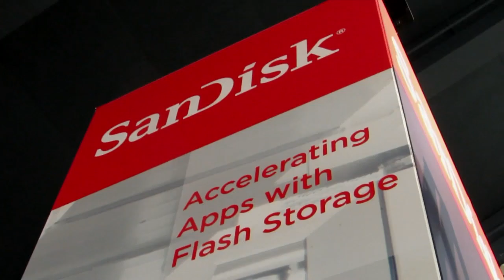Robin Schumacher | Oracle OpenWorld 2013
Dave Vellante and Jeff Kelly, theCUBE co-hosts, welcomed Robin Schumacher, VP of Products with DataStax. The interview took place at the famed Moscone Center in San Francisco, for the Oracle OpenWorld 2013 Conference.

DataStax has been around for about three years, "we drive Cassandra from the open source stack standpoint, and we also create, develop and offer commercial products based on Cassandra," said Schumacher.

The discussion between Schumacher and theCUBE co-hosts Dave Vellante and Jeff Kelly revolved, for a while, around Oracle's policy, and the poing time when the company released a white paper stating "Why you should not trust NoSQL for your data" was mentioned, especially that months later they came out with their own version of the NoSQL database.

Replacing a conventional Oracle database

"We see this over and over again with our customers, whether they are big or small. For example, eBay replaced a lot of Oracle with us," Schumacher explained. "They have around 200 TB of data running through data centers of Cassandra data, they see something in the neighborhood of nine billion writes a day and five billion reads a day.

"The reason they are implementing us in so many use cases, whether it's messaging, or showing likes and wants on the page, or customer recommendations, is simply because the relational engine (Oracle, MySQL) is not built to scale out to be able to go across multiple geography [points], to be able to handle multiple data types in a way that the NoSQL model can. It's not so much that it's bad, but it's not suited for these use cases."

Using NoSQL to make money

In one of the sessions of the Conference, a speaker said he viewed Big Data as the next generation of data warehouse. Schumacher begs to differ.

"For us it's line of business applications," he starts. "All the things I've described with eBay, that's not data warehouse; that's their line of business applications, functioning for the websites and everything else to make them money. Our customers are using NoSQL to make money; it is presenting product recommendations, user behavior pattern analysis and exploring ways to reach more customers and make more money," said Schumacher.

Citing Oracle President Mark Hurd's keynote, Schumacher stated that "the average application is 20 years old now, and they are not built for mobile. We're seeing complete app replacements, where apps are completely overhauled. They know that a relational database is not going to cut the mustard and they know that they are going to have to go to a different data management engine to be able to handle the types of things we're seeing: flexible data model, data coming in very, very quickly, lots of different data types, dispersing of data to multiple locations, the ability to read and write in those locations, syncing. The Relational database is lousy at that," explained Robin Schumacher.

On Oracle's approach to Big Data

Kelly asked Schumacher how he viewed Oracle's approach to Big Data. Kelly himself suspects that Oracle would love to see the open source community go away. They made some minor investments in NoSQL databases, but they are making money with traditional databases. Kelly asked if Schumacher sees Oracle investing in any kind of innovative use cases of NoSQL database.

"They are making enhancements in NoSQL databases," purported Schumacher. "Watch their architecture, their market share graphics, and watch the way the arrows go; they go from NoSQL to the exolitics machine. They recognize that a relational database is not geared for quickly ingesting the type of data we see all the time. They also want to move their data into their big data appliances, and that's the endgame. They are beginning to introduce SQL extensions that they'd like to think will obsolete Hadoop."

DataStax prides itself as a commodity hardware type of player, where one doesn't need expensive hardware connectors to make things happen. "In terms of simplicity, that's the beauty of NoSQL and Cassandra. We have a number of our customers who have over 200 nodes of our cluster running, and no dedicated headcount because they don't need to."

Robin Schumacher, DataStax, at Oracle OpenWorld 2013 with Dave Vellante and Jeff Kelly